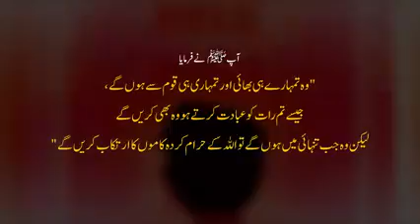28 September 2022(2)